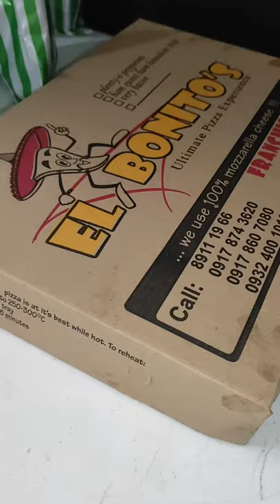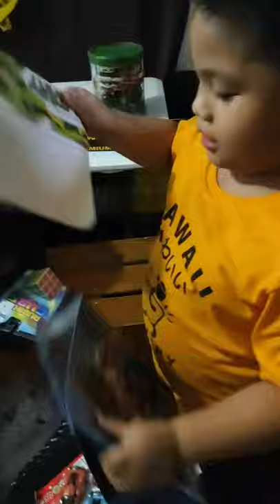VLOG.03 ICHIRO 6th BIRTHDAY || Ichiro & playmates